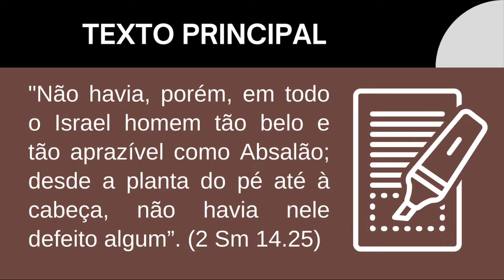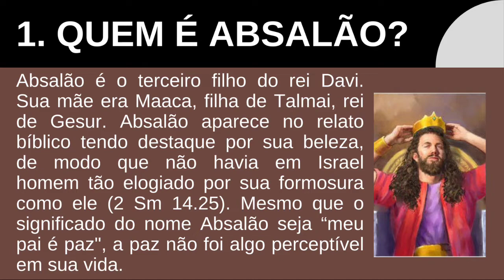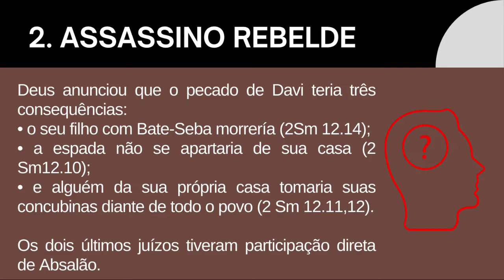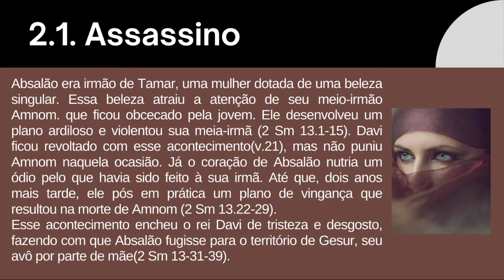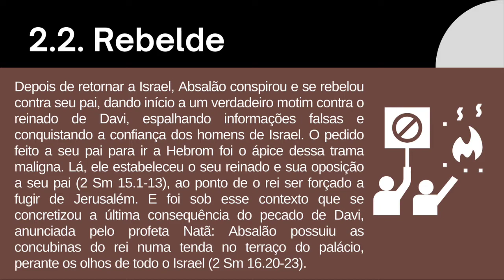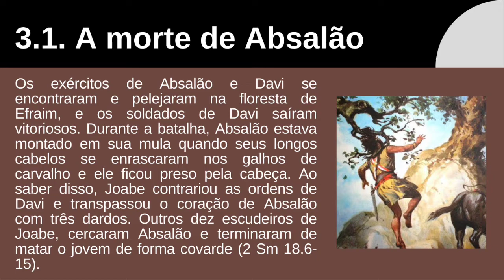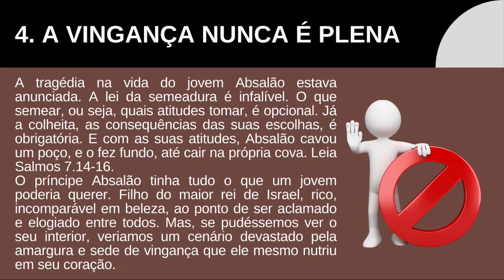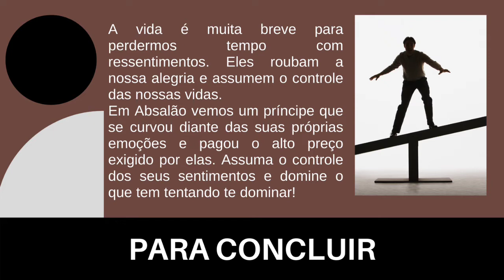[Lição 8 dos Juvenis 2022] Absalão: O alto preço da vingança- EBD 3° Trimestre 2022 CPAD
Vídeo aula da Lição 8 dos Juvenis com o tema: Sansão: Absalão: O alto preço da vingança, já estamos no 3° Trimestre 2022 CPAD, Canal Descomplicando a Teologia com o pastor Jeovane Santos

*📘Lições Bíblicas Juvenis 3°Trimestre 2022*

*Preparada para revelar verdades espirituais e práticas ao adolescente de 15 a 17 anos, a revista Juvenis, a cada trimestre, se mostra uma útil ferramenta para que eles possam conhecer mais a Palavra de Deus e a si próprios.*
*Totalmente reformulada de acordo com orientação pedagógica e didática, com conteúdos didáticos atualizados.*

*📢Tema: Personagens Marcantes da Bíblia*

*Sumário:*

*1- José: Fiel até nas desventuras*
*2- Miriã: Disponibilidade apesar da idade*
*3- As filhas de Zelofeade: O pedido que mudou a história*
*4- Josué: O valor do discipulado*
*5-Sansão: O livre-arbítrio no plano divino*
*6-Samuel: Privilégios e responsabilidades de um vocacionado*
*7-Jônatas: O valor da lealdade*
*8- Absalão: O alto preço da vingança*
*9-Ester: De exilada à rainha honrando a Deus e à sua identidade*
*10-Maria: O que responder ao chamado de Deus?*
*11-O jovem rico: a proposta do reino de Deus*
*12-João Marcos: A importância de aprender com os erros*
*13-Timóteo: Ninguém despreze a sua mocidade*